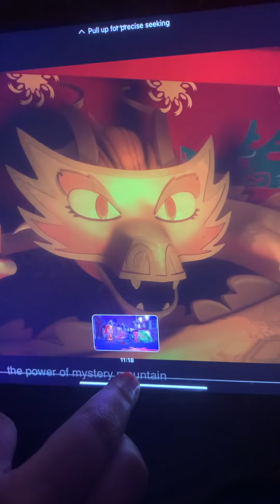The power of mystery mountain 🏔 Part one part two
It was August 26